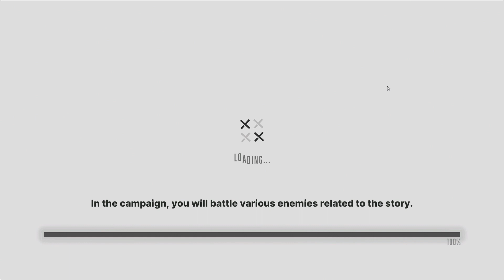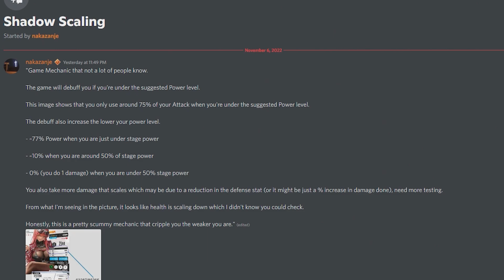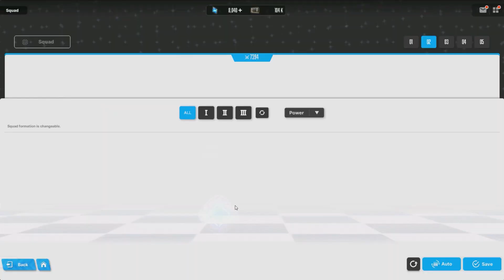THE TERRIBLE MECHANIC THAT KEEPS YOU FROM PROGRESSING FARTHER... (Nikke: Goddess Of Victory)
We got even more brand new gift codes for players on global. F2P players are off to an awesome start with all the freebies that have been dropping. These gift codes reward players with free gems, more summons, & more! This video will also recap all currently active gift codes.